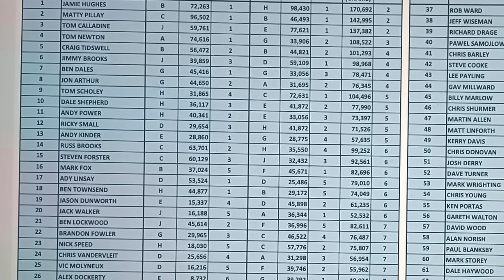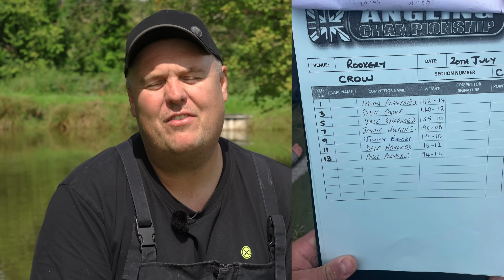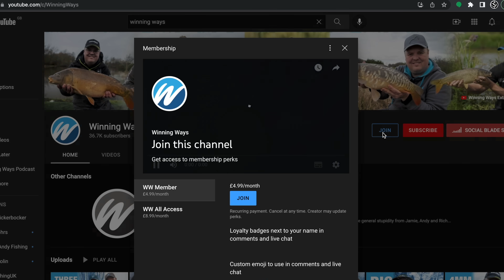Has One Pound LOST Jamie The UK Champs? | Round 3 | Rookery Waters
Jamie has been back on the hunt for the UK Champs, this time round three see's him heading to Rookery Waters.